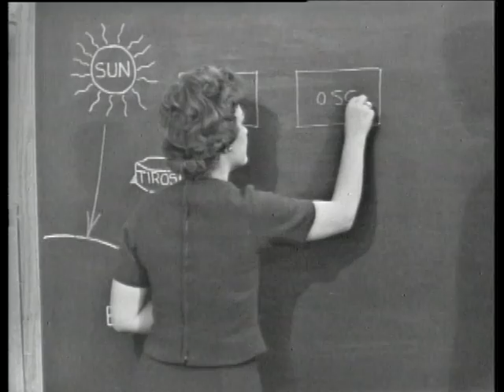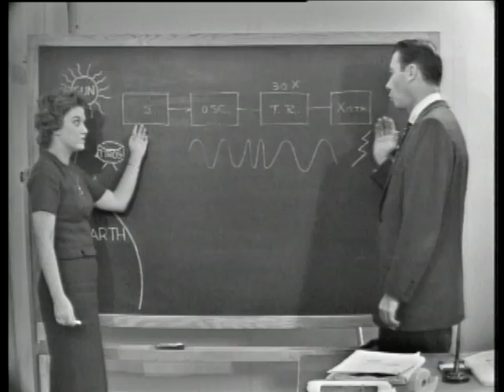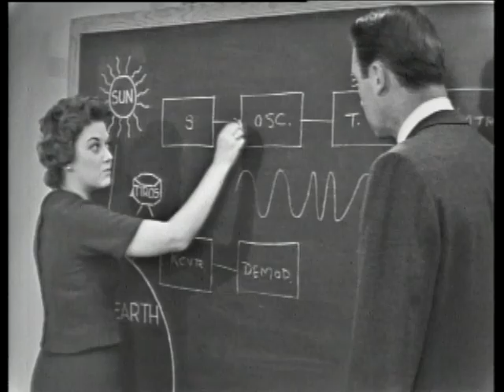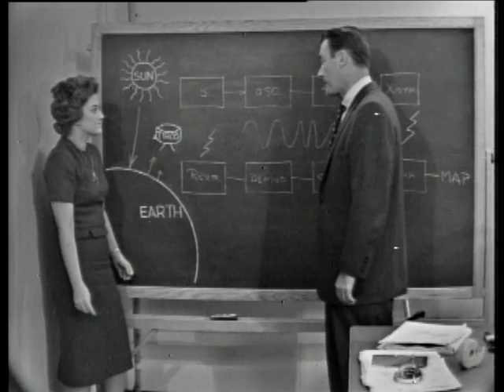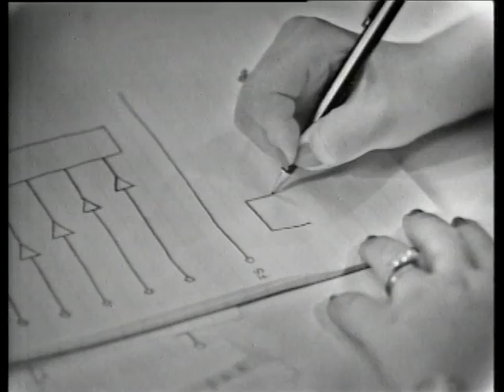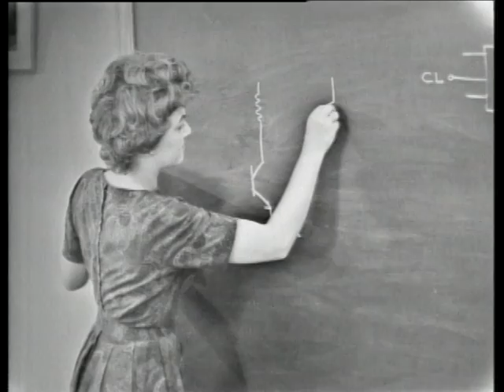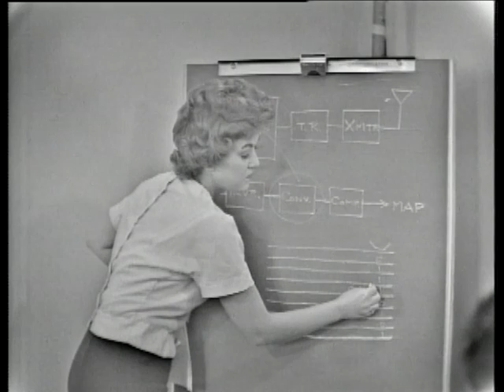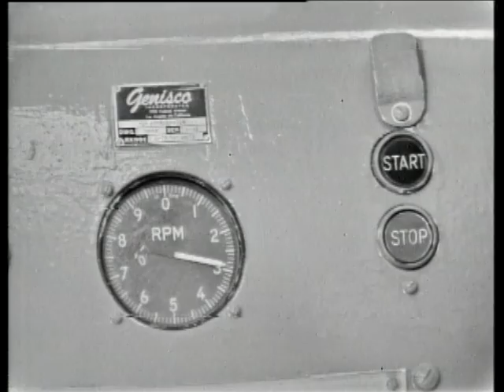Space: Man's Great Adventure (The Woman's Touch)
NASA production profiling the work of Marjorie Townsend, an electronics engineer who later became the first woman to manage a spacecraft launch.